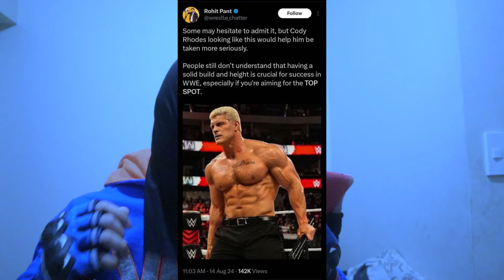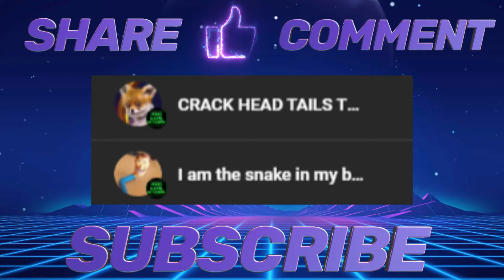If Cody Rhodes Actually Looked Like A Star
Hood Gang Network on Twitter!